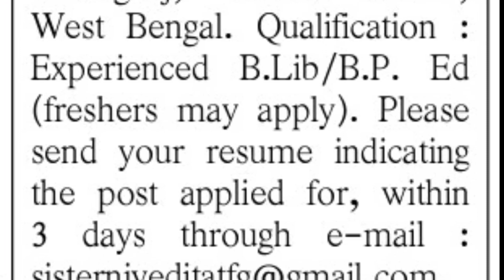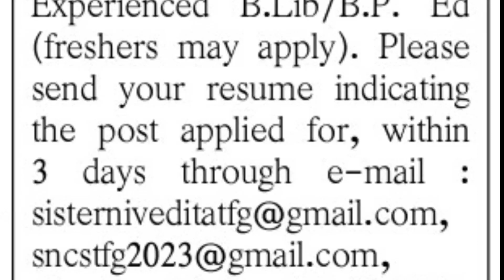Sister Nivedita Convent School Teacher Requitments In Physical Education Apply Now!!!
Study of Physical Education
এখানে সমস্ত রকম  কলেজের ভর্তির বিজ্ঞপ্তি ও চাকরির খবর দেওয়া হয়। বিশেষ করে ফিজিক্যাল এডুকেশন ও সরকারি ও বেসরকারি স্কুলে চাকরির খবর পাওয়া যায়।
আমাদের চ্যানেলে সঙ্গে থাকার জন্য ধন্যবাদ
Name- Saktidhar Sarkar
Qualification - B PED/M.PED - Post Graduate Government Institute For Physical Education Banipur
Working on - Smart Future Academy - Assistant Teacher (Physical Education)